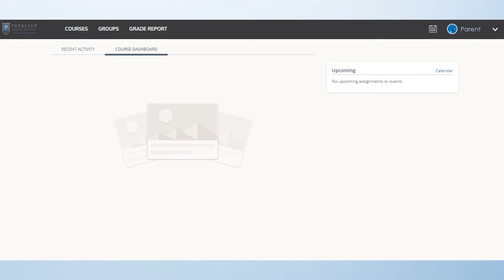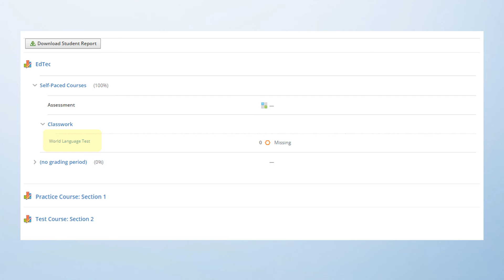Schoology Missing Assigments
You'll never have to wonder about missing work again because Schoology makes it easy to monitor missing assignments.